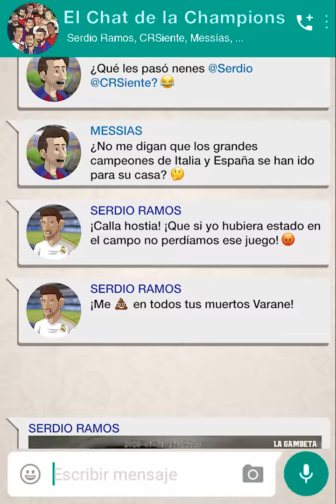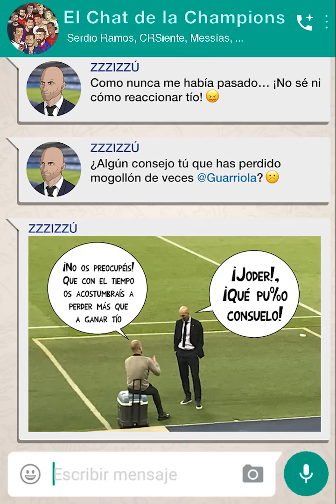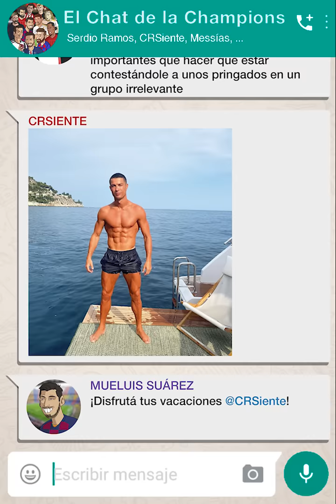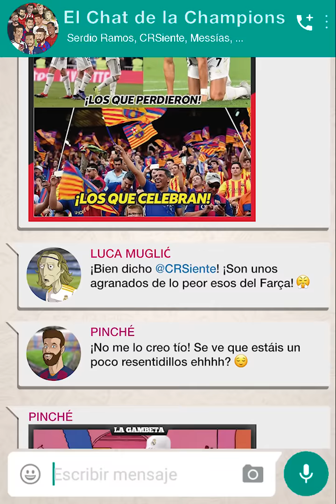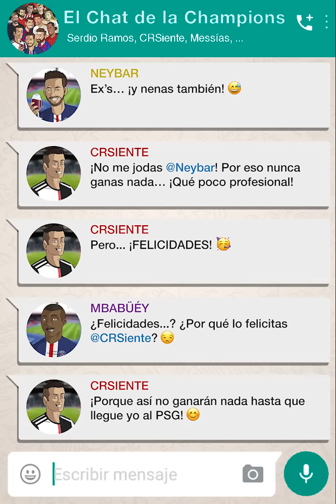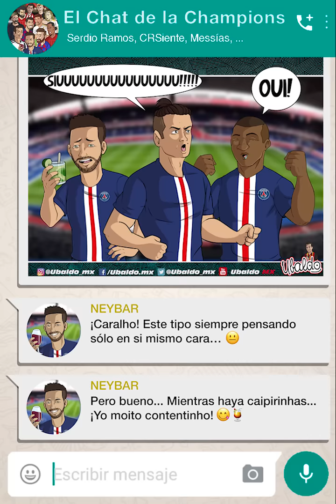El Chat de la Champions 40 / Real Madrid y CR7 eliminados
Con el Real Madrid y CR7 fuera de competencia... Los culés están insoportables, vean nada más cómo se tiran de duro
en el chat más divertido del futbol europeo 😁😆😅